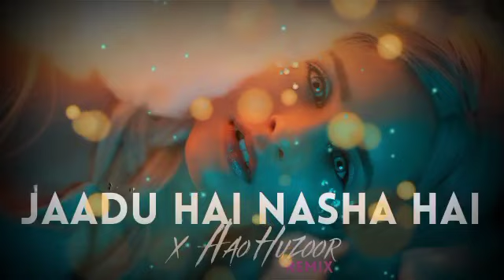Jaadu Hai Nasha Hai x Aao Huzoor | Amtee | Bicky official | AVM | Mashup records